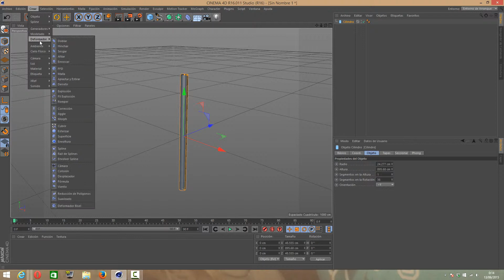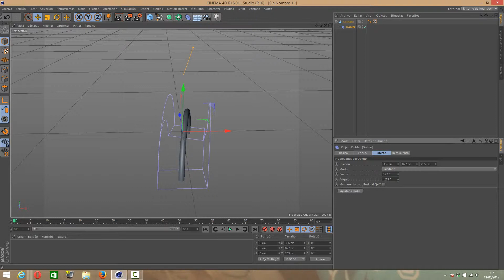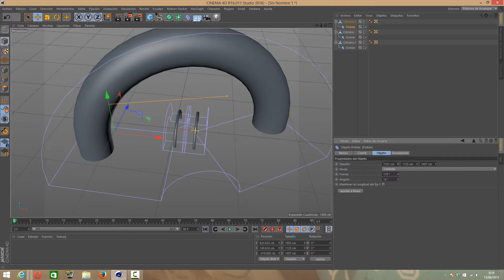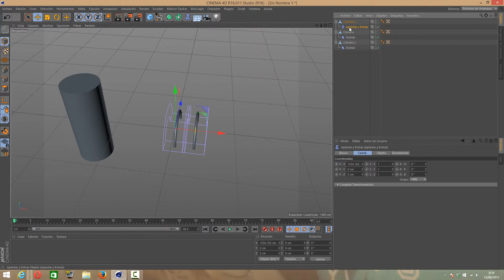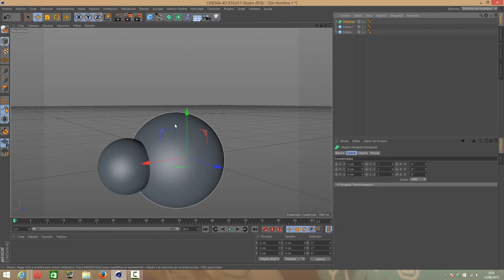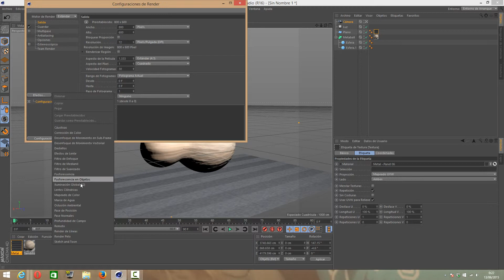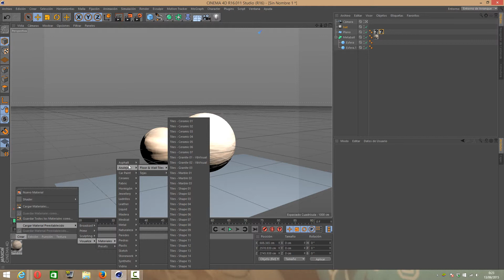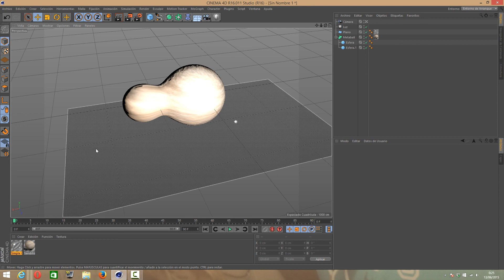CINEMA 4D R16 TUTORIAL ESPAÑOL BASICO #2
SI TE GUSTA DAME TU LIKE Y AZTE SUBCRITOR AL CANAL GRACIAS!